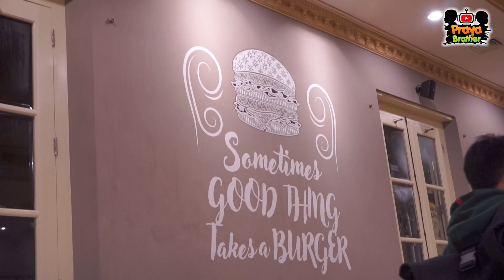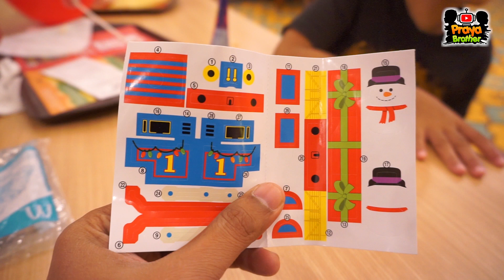Mainan Mc Donalds Terbaru Happy Meal Thomas And Friends/Shopkins Happy Places | Happy Meal Toys 2019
Ada mainan mc donalds terbaru dari happy meal periode pertama bulan Januari-Februari 2019 berhadiah mainan  Thomas And Frinds / Shopkins Happy Places. Kira-kira di periode pertama Mc Donalds Happy Meal ini kita dapat apa yahh? Tonton sampai selesai yahhh...

Hadiah  Happy Meal Mainan Thomas And Frinds Ada Figur:
- Thomas
- Percy
- Harold
- James

Hadiah  Happy Meal Shopkins Happy Places Ada Karakter:
- Bathing Bunny
- Kitty Kitchen
- Pat Patio
- Dreamy Bear

terimakasih..

kids, funny video, supe duper ziyan, masha kids and toys
HERO PIECE, asli, bahasa indonesia, robot, es krim, es krim jepang, es krim pari pari, Menunggu paman penjual